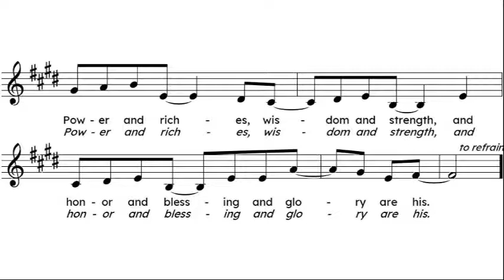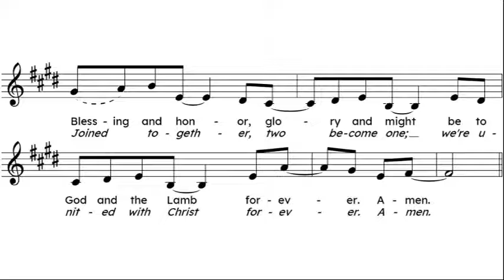Worthy is Christ | This is the Feast - Mount Olive Liturgy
From Travis' liturgy for Mount Olive. "Worthy is Christ" or "This is the Feast" was introduced to Lutherans with the "Lutheran Book of Worship." The original text by John Arthur draws on passages from Revelation 5, 15, and 19. Travis has written an alternate text based on Revelation 19 and Ephesians 5.

Mount Olive is a welcoming and inclusive congregation on Rochester, Minnesota's Northwest side. Our core identity is lived out in four ways: Worship, Service, Education, and Fellowship. Worship is lively and liturgical, with much rich music from many eras and traditions. We form relationships with people who are in need in Rochester, and also serve the broader global community. Weekly we gather for scripture and topical studies both on- and off-site. We strive to be a community that cares for one another in word and deed.

Find out more at molive.org.